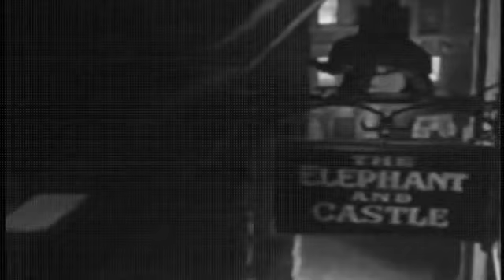C Charlie Start